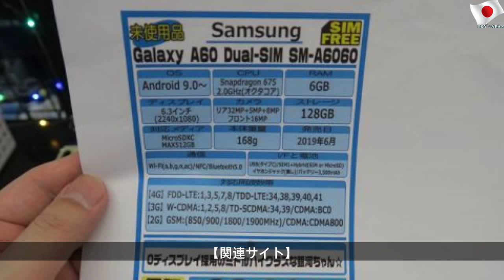コスパが光る端末「Galaxy A60」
2019年7月20日土曜日
コスパが光る端末「Galaxy A60」 | Blue Mr
トリプルカメラやパンチホールタイプのベゼルレスディスプレーを搭載した、サムスン電子の最新スマートフォン「Galaxy A60」が登場。